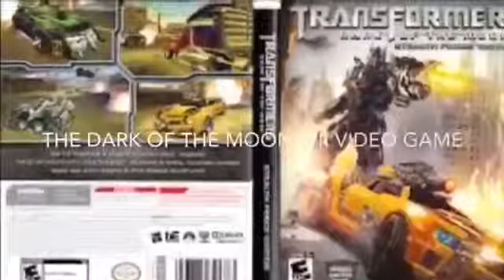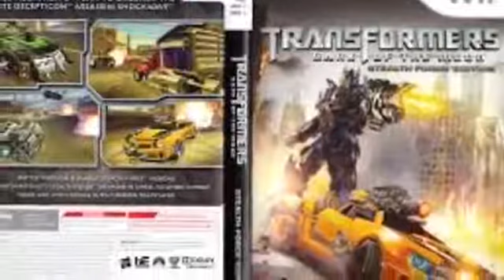Old review on Transfomers Dark of the Moon Wii Game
Sorry if the audio sucks, this was an old video on my first YouTube channel D to the B